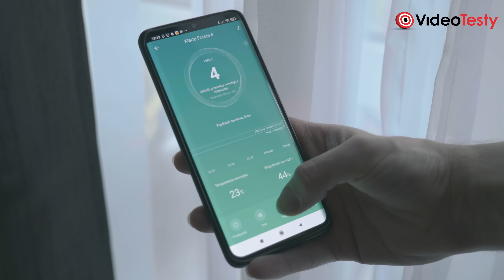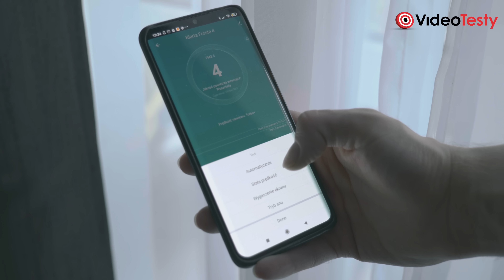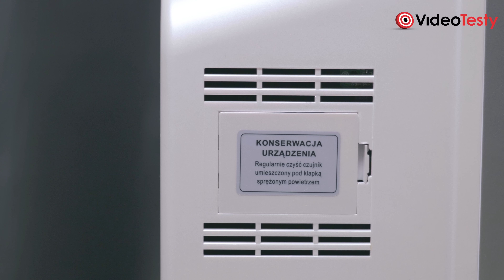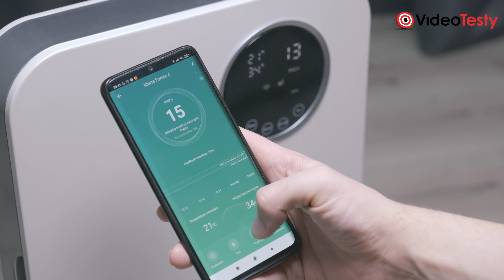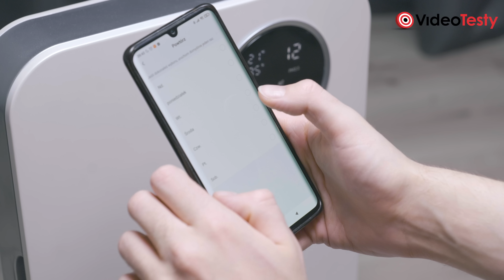RECENZJA Klarta Forste 4 - Oczyszczacz powietrza idealny do twojej sypialni?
Szukacie małego oczyszczacza powietrza do sypialni? No to jesteście w dobrym miejscu, bo Aleks przetestował ostatnio Klarta Forste 4, model niewielki, a w dodatku cichy! No i, co ważne, polski.

0:00 Nowy oczyszczacz powietrza polskiej firmy
0:43 Podstawy Klarta Forste 4
3:16 Tryby Klarta Forste 4
5:48 A jak filtruje?
7:53 Aplikacja, czyli mogło być lepiej
Materiał powstał przy współpracy z producentem. Wyniki i opinie o produkcie są bezstronne. Partner odcinka nie ma wpływu na merytoryczną warstwę materiału.

Ekipa
VideoTesty.pl